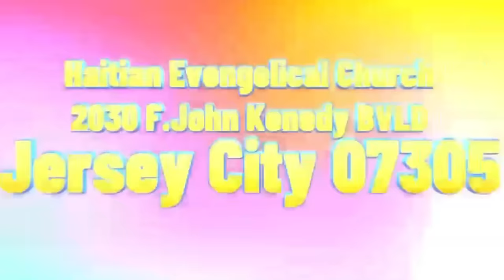Audio barbecue Kap Dedouble Sou Yon Ansyen Soldal Apre LApolis Fin MAsakre Plizyè Solda Pou Li